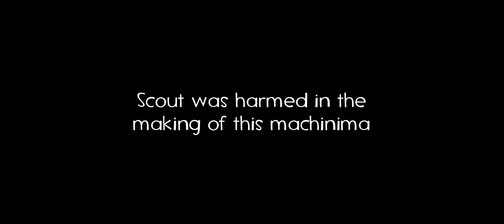[SFM] Bullet Balance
Breaking Heavy's concentration is a very, very bad idea.

Finally, after around 3 years of absence from doing SFM videos, I finally able to gather the willpower to reinstall Source Filmmaker again, and do another SFM video. Happy now? This SFM video took me only 4 days to animate from start to finish, including the final 3-hour render. Guess it's because there's not much movement in this animation, except the last scene.

Not sure if I'll be making more SFM videos after this, but prospects are high that I might. Regardless, it feels good being able to do SFM videos again, even though I've lost interest with playing Team Fortress 2, and it's uncertain if I'll able to get back into playing Team Fortress 2 again.

Due to the recent worsening of YouTube's "adpocalypse", I'm forced to also announce that I have a Patreon page, too Support me, and I might do content like this in the future. For those who'd rather do one-time payments, I have a Ko-fi page as well Of course, it doesn't have to be just me -- If your favorite content creators also have Patreon and/or Ko-fi pages as well, I urge you to also support them in every way you can by becoming their patrons. Even $1 will massively help.